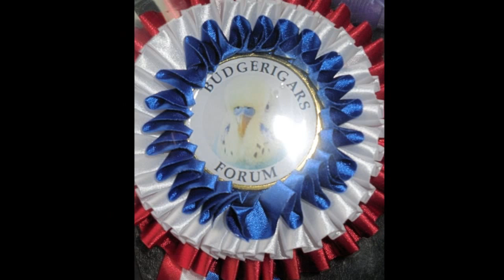Ian & Marshall sing John Williamson